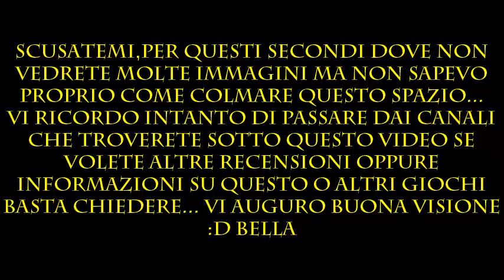Trailer e recensione Watch Dogs ITA | Info & altro | By Rando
Passate dai seguenti canali:
- ANDR3WzFIF4
- Master[ITA]Gamer
- XlKodax